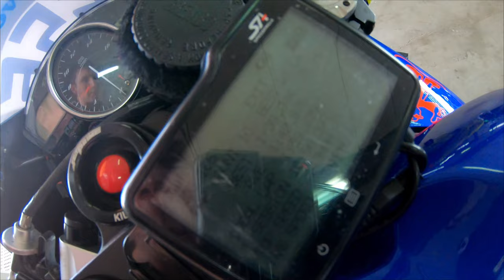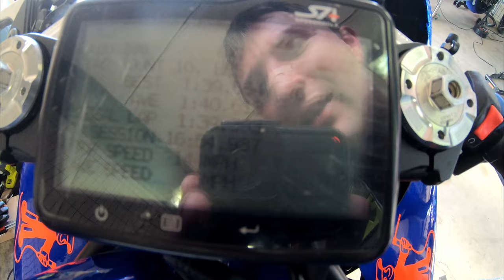Tommy Goes To Spain | Episode 4 | Euro Trackday Guide | HIGH RES ONBOARDS | CARTAGENA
Hi all,
The final installment from my little mini series all about doing my first euro trackday. Yes it ended with a crash but I managed to get my eye in and do some respectable times with my low power engine and well used tyres.

Thankyou to everybody who joined my 2023 Supporters Club, you should have hopefully recieved your hats in the post yesterday.

Goodbye to Cartagena